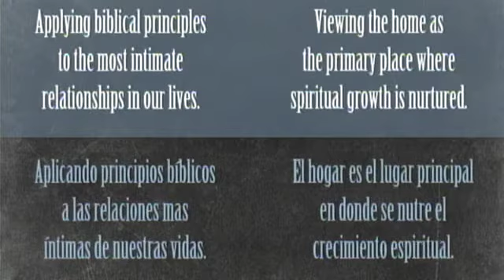Take It Home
Richard Mullis, Dewayne Tate, Daniel Ekwue, Jim Lee, Jeff Cox